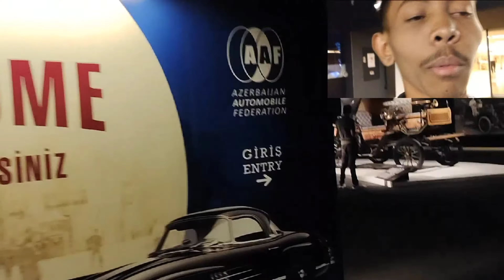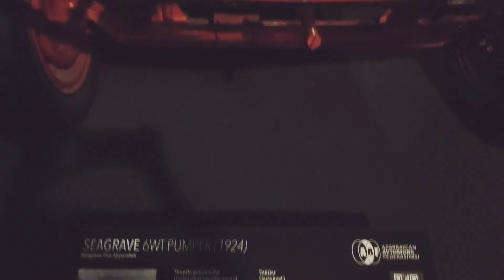Heydar Aliyev Car Museum | Classic Car Museum | Heyder Aliyev Car Collection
Welcome To Sheth Vlogs,
        I am Dhiraj Pardhi From Thane, Maharashtra persuing  5th year mbbs from Ivano frankivsk, Ukraine  passionately following hobby of vlogging on Youtube @sheth vlogs.
SHETH Vlogs will always  Bring up  vlogging, cooking,and interesting videos to all its viewers and subscribers.

 शेठ व्लॉग्स मध्ये आपले स्वागत आहे,
       मी ठाणे, महाराष्ट्र येथील धिरज पारधी आहे, युक्रेनच्या इव्हानो फ्रँकिव्हस्क येथून 5व्या वर्षी Mbbs करत आहे, Youtube @sheth vlogs वर व्लॉगिंगचा छंद जोपासत आहे.
        SHETH Vlogs नेहमी त्‍याच्‍या सर्व दर्शकांच्‍या आणि सदस्‍यांसाठी व्‍लॉगिंग, कुकिंग आणि रंजक व्हिडिओ आणतील.  शेठ व्लॉग्सशी संपर्कात रहा 🔥 व्हिडिओ आवडल्यास नेहमी 👍LIKE करा आणि सदस्यता घ्यायला विसरू नका ✅.

Heydar Aliyev Centre : 1 Heydar Aliyev Ave, Baku 1033

Timing : Saturday & Sunday : 11 AM–6 PM
               Tuesday  To Friday : 11 AM–7 PM
               Monday : Closed